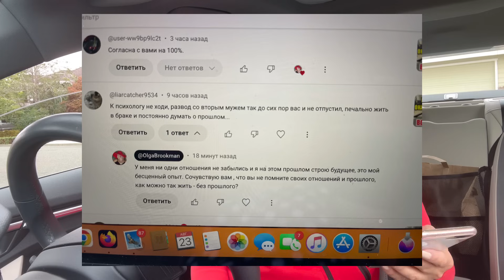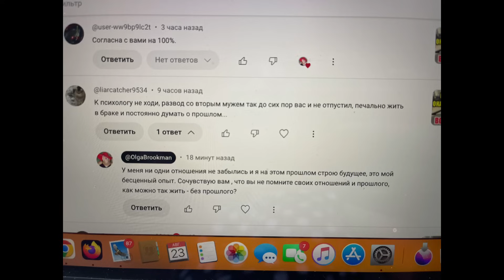ТАК ЖЕСТКО ОБЕСЦЕНИТЬ МОЙ ОПЫТ И К ЧЕМУ Я ПРИШЛА. МОИ ПРОБЛЕМЫ НАЛИЦО, ДАЖЕ К ПСИХОЛОГУ ИДТИ НЕ НАДО